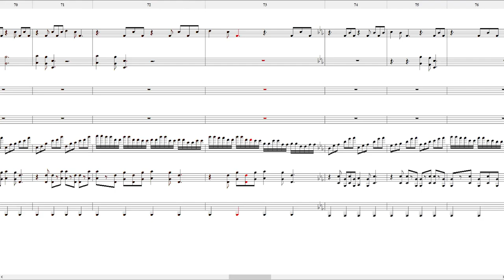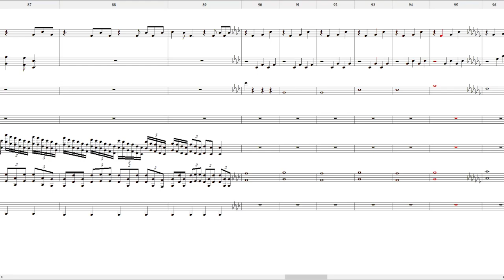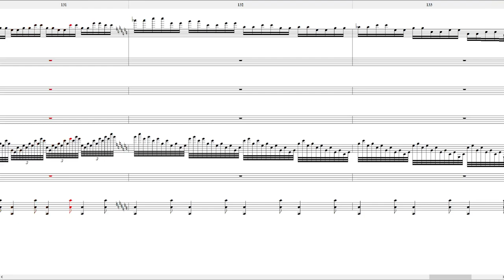Cardboard Box - Mystical Wheelbarrow Journey (piano cover)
perpetual canon hmmm